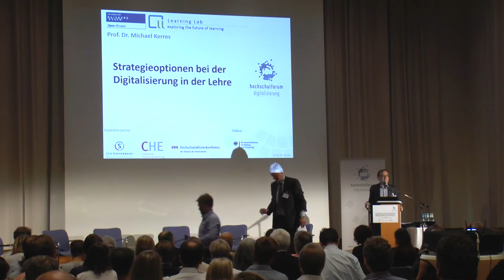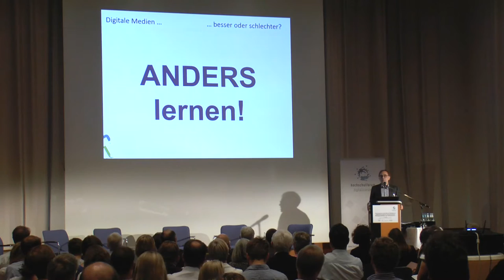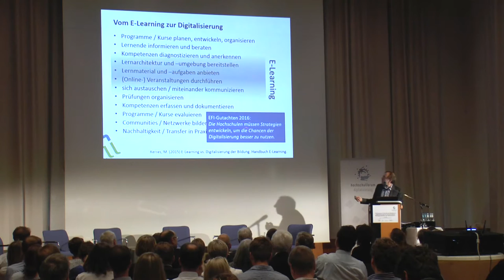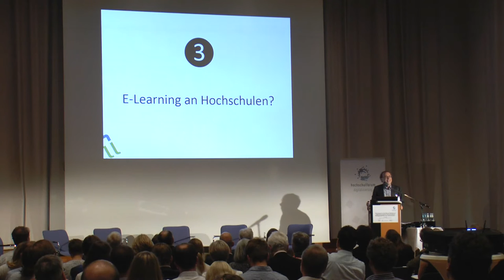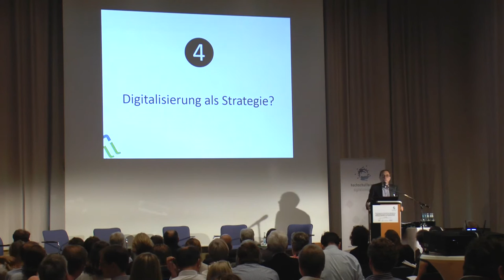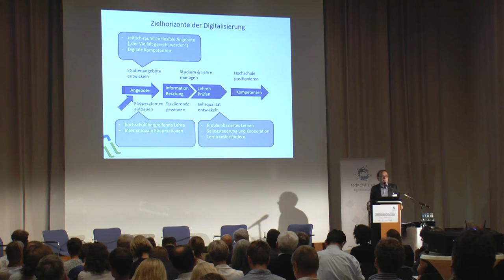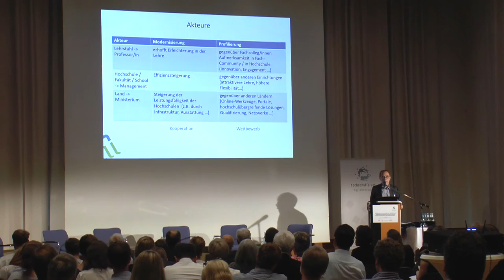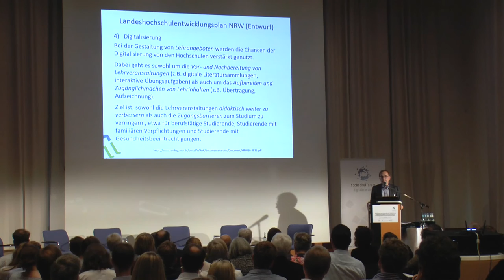Vortrag Prof. Michael Kerres: Welche Strategieoptionen bestehen bei der Digitalisierung der Lehre?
Vortrag im Rahmen des Konferenztages "Digitalisierung der Hochschullehre: Strategieoptionen für Hochschulen" am 7. Juni in Hamburg

zur Frage

Welche Strategieoptionen bestehen bei der Digitalisierung der Lehre?

von Prof. Dr. Michael Kerres,
Professor für Mediendidaktik und Wissensmanagement, Universität Duisburg-Essen, Mitglied der Themengruppe Change Management und Organisationsentwicklung des Hochschulforum Digitalisierung